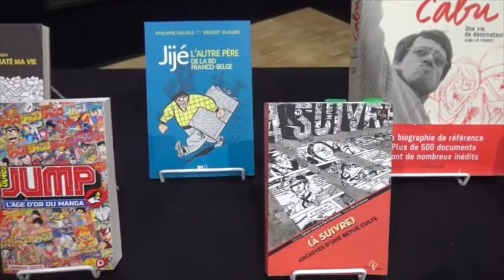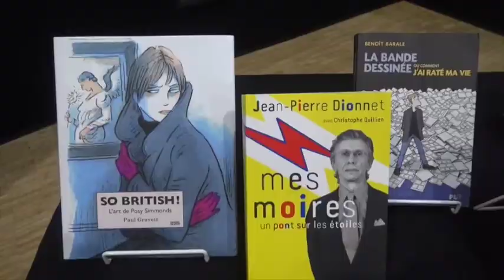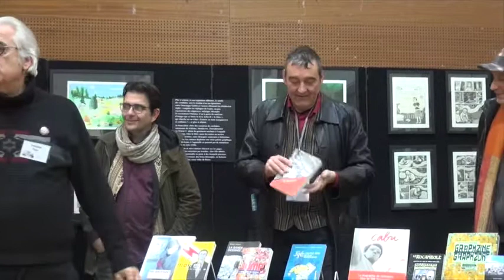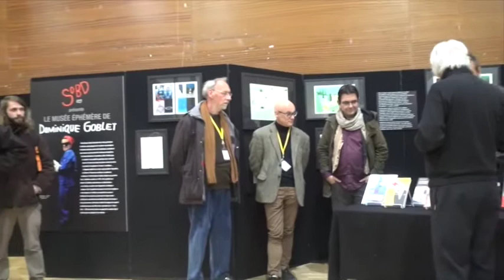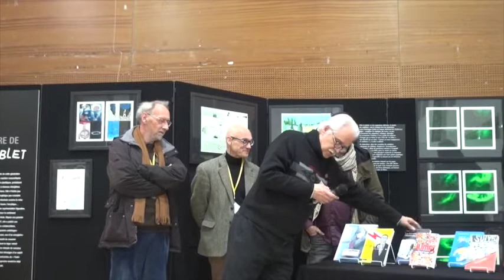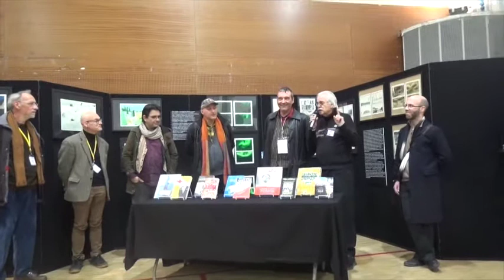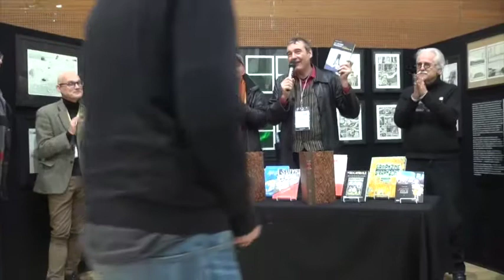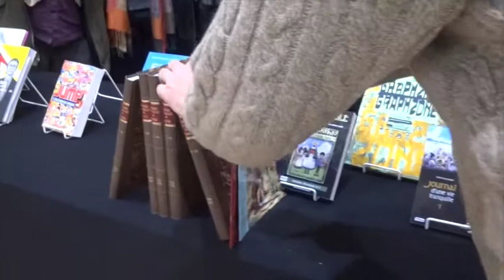Prix SoBD Papiers Nickelés 2019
Film de la cérémonie, suivi d'une interview de Benoît Barale, Lauréat du Prix en 2019. Film réalisé par Stéphane Grobost.